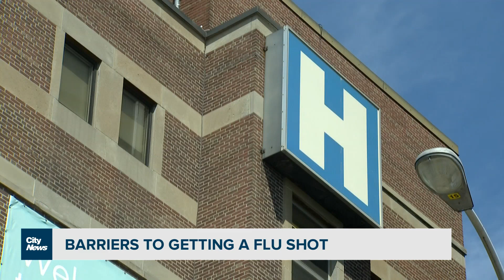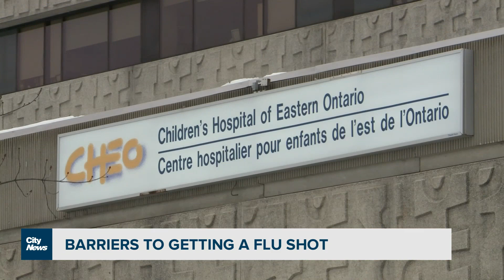Why health experts say we all need the flu shot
As flu cases ramp up in Ontario and hospitals are facing enormous pressures, Shauna Hunt with why flu shot rates are historically low and one doctor who says they need to be more convenient.